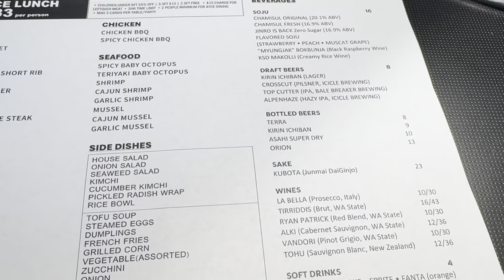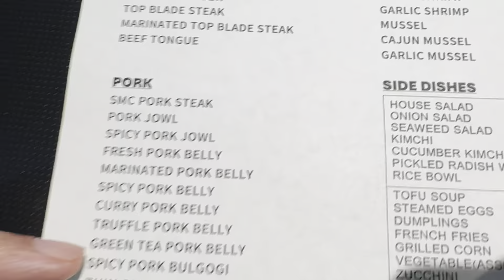Restaurant Review (Seoul Meat Co)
I decide to try this all you can eat Korean barbecue located Kirkland, Washington. Maybe one of the best Korean barbecues especially with all the banchans.